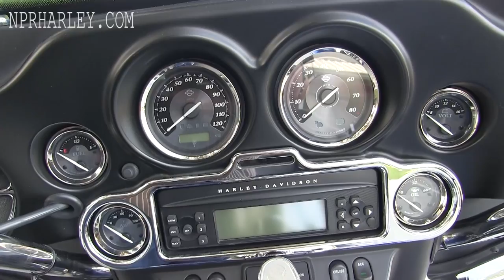USED 2013 Harley Davidson FLHTK Ultra Limited for sale in New Port Richey FL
USED 2013 Harley Davidson FLHTK Ultra Limited for sale in New Port Richey FL Contact New Port Richey Harley at 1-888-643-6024. For more information on 2017 rumors, lineup, release date, Price, Colors, Specs and Reviews

We're Located Just North of Clearwater and St. Pete and West of Orlando and Lakeland.

NPR
PC0601A